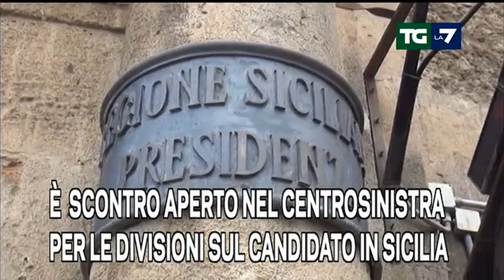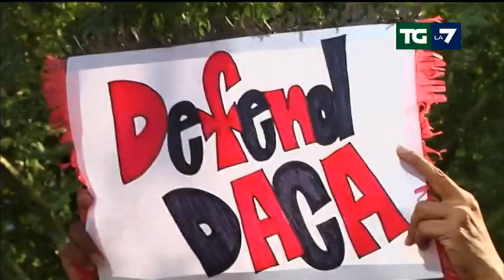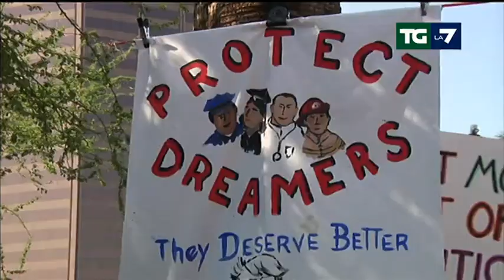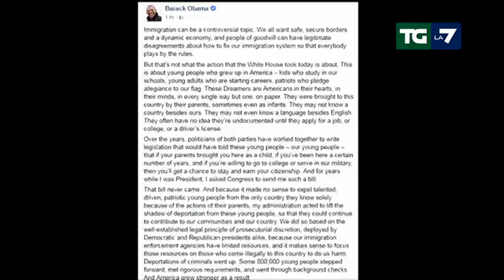Edizione delle ore 13.30 del 06/09/2017